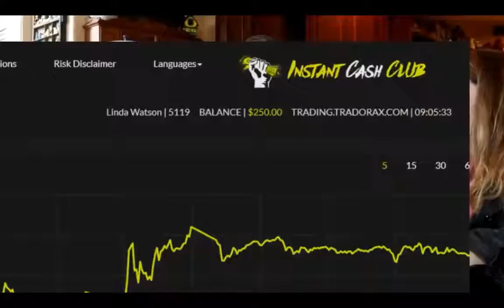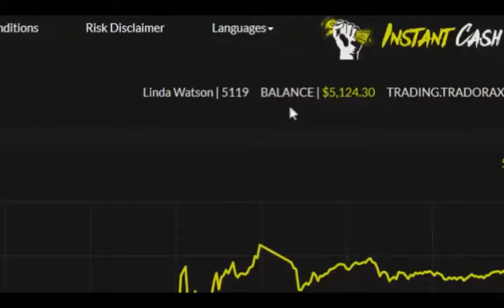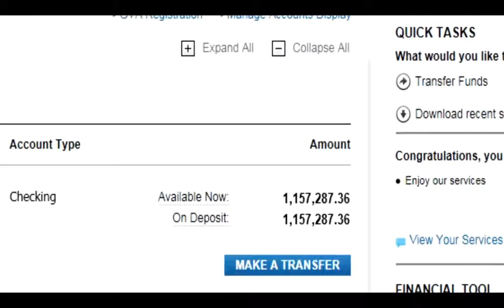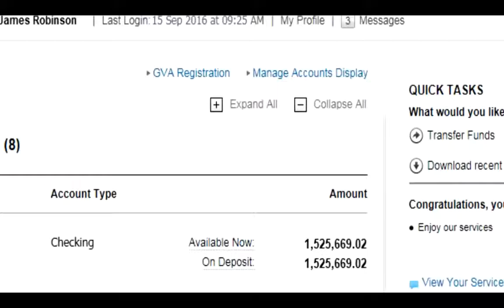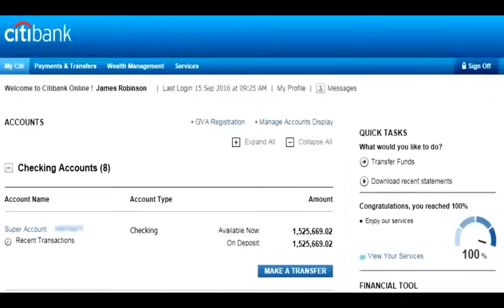How To Make Really Fast Money Online?